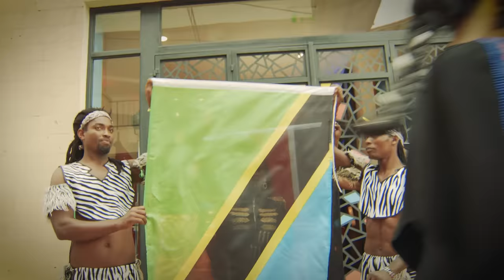East Africa's Got Talent Season1 Episode 1 Auditions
East Africa is full of amazing and unique talents. Watch the first episode of the biggest and most exciting show across East Africa and journey with us as we seek to  crown the winner of $50,000.